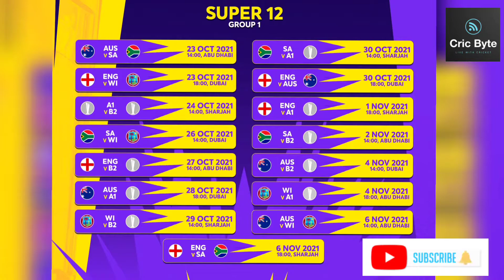ICC ने जारी की T20 WC Schedule.Save the date 28 Oct